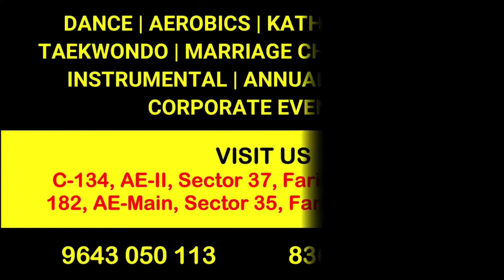Dazzling Students | Taekwondo batch | Bricks Breaking | Self Defence | Punches & Blocks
Congratulations to the whole team. Excellent performance by Dazzling-Taekwondo students under the guidance of our super talented Coach Mrs. & Mr. Kheria Sir. Very proud of you all.

Located at :-

1.  The Sparkles Play School, 182, Sector 34-35, Faridabad, Haryana

2. Phoolwari Play School, C- 134, Ashoka Enclave II, Sec 37, Faridabad, Haryana

Regards,
Anjana Soni
Founder & Director
dazzling dance Studio
182, Ashoka Enclave Main Sector 35
Faridabad